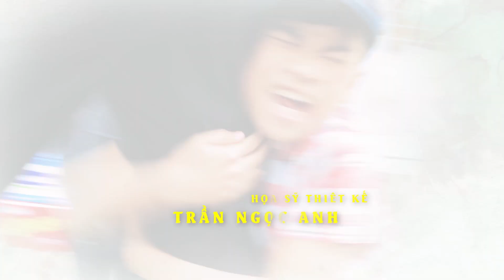THÁNG NĂM DỮ DỘI TẬP 3 | CHỈ CẦN ĐÓ LÀ CON TRAI, HƯ HỎNG ĐẾN ĐÂU CŨNG ĐƯỢC?